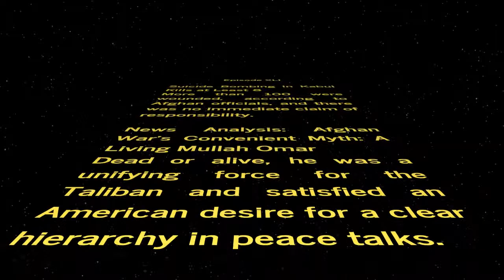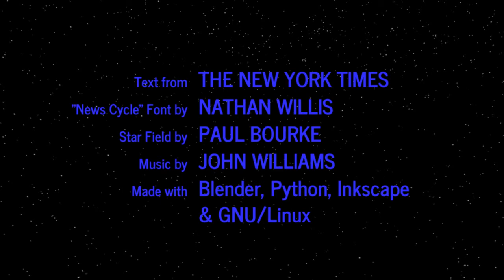WORD WARS − Episode XLI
Suicide Bombing in Kabul Kills at Least 8
More than 100 were wounded, according to Afghan officials, and there was no immediate claim of responsibility.

News Analysis: Afghan War’s Convenient Myth: A Living Mullah Omar
Dead or alive, he was a unifying force for the Taliban and satisfied an American desire for a clear hierarchy in peace talks.

Trial Starts for Argentine Ex-President in ‘94 Bombing of Jewish Center
Carlos Menem is suspected of conspiring to conceal what prosecutors have said was Syrian involvement in the suicide bomb attack, which killed 85 people.